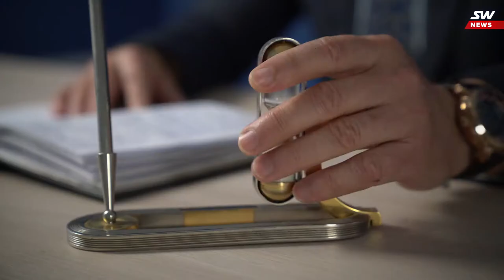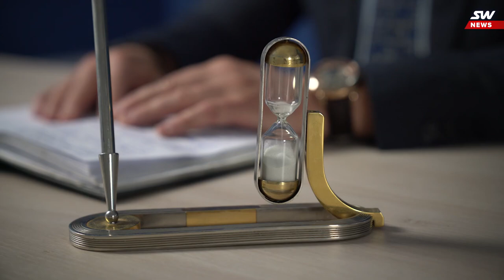SkyWay News № 2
In our weekly rubric "SkyWay News" we continue to keep you in touch with the most significant events in the SkyWay project life. From today's release you will learn about the acceptance of steel structures in the Republic of Austria, the continuation of construction of SkyWay EcoTechnoPark and new production facilities in the Republic of Belarus, as well as progress in the creation of the Unitsky String Transport Innovation Center in the UAE.

Why to invest in SkyWay:

☞ lifelong dividends
☞ intellectual property